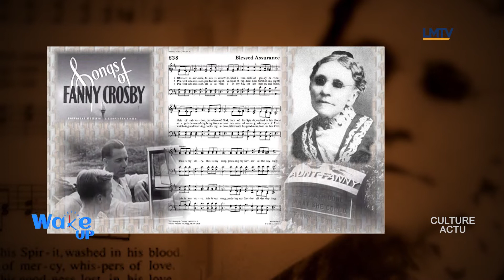WAKE UP - Dieu d'abord avant toute chose (méditons ensemble)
Le Pasteur Raymond Gnahoré nous exhorte à faire de Dieu la priorité dans notre vie et nos activités.

Suivez Wake up du Lundi au Vendredi aux heures suivantes:- 4h à 4h50 - 7h à 7h50-13h à 13h50